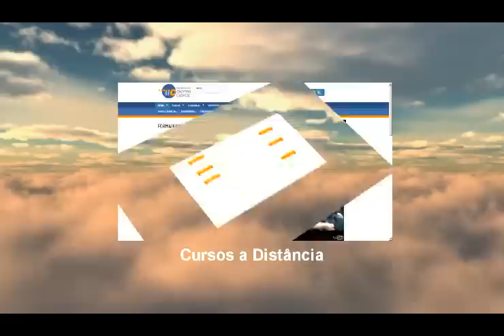EsFCEx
O Curso Cidade, pioneiro no ensino online parabeniza todos os aprovados da EsFCEx 2011. Desejando muito sucesso aos alunos do Curso Presencial e do OnLine (EAD). Agradecemos a todos que confiaram em nossa qualidade de ensino e por ajudar-nos a manter o curso preparatório que mais aprova em Brasília e que se destaque na primeiras colocações do concurso em todo Brasil por mais essa vitória!

Veja a relação de APROVADOS e comprove nossos resultados.

1. Leciane Moreira Dias -- 1º Lugar Geral do Brasil -- Comunicação Social;
- Inscrição: 05590-5 -- Salvador
2. Alessandro Dambrosio -- 1º Lugar Geral do Brasil -- Contabilidade;
- Inscrição: 01744-2 -- Rio de Janeiro
3. Giselle Franco Pereira, 2º Lugar Geral do Brasil -- Inglês;
- Inscrição: 10304-7 -- Brasília
4. Thiago Bomfim Lima -- 2º Lugar Geral do Brasil -- Psicologia;
- Inscrição: 00431-6 -- Salvador
5. Ana Clara S. F. Falcão, 3º Lugar Geral do Brasil -- Enfermagem;
- Inscrição: 03468-1 -- Manaus
6. Ananais Alves F. Júnior, 6º Lugar Geral do Brasil -- Direito;
- Inscrição: 02766-9 -- Belo Horizonte
7. Raiane A. Ferreira, 8º Lugar Lugar Geral do Brasil -- Psicologia;
- Inscrição: 02357-4 -- Juiz de Fora
8. Osmir A. Oliveira, 10º Lugar Lugar Geral do Brasil -- Contabilidade;
Inscrição: 00663-7 -- Brasília
9. Elis Marina Teló, 14º Lugar Geral do Brasil -- Inglês;
- Inscrição: 03249-2 -- Rio de Janeiro
10. Cinthia B. S. de Castro, 18º Lugar Geral do Brasil -- Inglês;
- Inscrição: 04806-2 -- Brasília
11 Lucelle Belo Ávila, 36º Lugar Geral do Brasil -- Administração,
- Inscrição: 00730-7 -- Brasília
12. Luis Rodrigo Baltazar, 54º Lugar Geral do Brasil -- Administração,
- Inscrição: 07140-4 -- Juiz de Fora
13. Daniel A. Coelho. 56º Lugar Geral do Brasil -- Administração, e
- Inscrição: 05444-5 -- Brasília
14. Joslei Laura B. de Lima. 59º Lugar Geral do Brasil -- Administração.
- Inscrição: 01188-6 -- Curitiba

O concurso da Escola de Formação Complementar do Exército (EsFCEx), se destina a estudantes universitários de ambos os sexos. Jovens, aproveitem a oportunidade de ingressar no Exército Brasileiro, como aluno de Pós-graduação, já no posto de 1° Tenente, ganhando aproximadamente R$ 6.000,00 mensais.

O candidato deve possuir no mínimo 20 (vinte) anos e no máximo 36 (trinta e seis) anos, referenciados a 31 de dezembro do ano de sua matrícula.

Realizem o concurso para a EsFCEx, antiga EsAEx, que com a chegada dos cursos de Odontologia e Farmácia, a partir do dia 1º de janeiro de 2011, a EsAEx passou a se chamar EsFCEx -- Escola de Formação Complementar do Exército.

Com sede na cidade de Salvador-BA, a EsFCEx visa formar oficiais-técnicos do Quadro Complementar de Oficiais, para atuarem nas suas respectivas áreas de formação em qualquer parte do Território Nacional.

O concurso vem sendo realizado anualmente, no mês de setembro, contemplou  em 2011 com 92 vagas os concludentes do 3° grau nas áreas:  Administração 10, Biblioteconomia 2, Ciências Contábeis 6, Comunicação Social 02, Direito 7, Enfermagem 5, Informática 14, Pedagogia 3, Psicologia 2, Veterinária 2. Na área do Magistério: Biologia 2, Espanhol 2, História 2,  Inglês 2,  Matemática  2 e Português 2. Na área de Saúde --  Odontologia e Farmácia: Bioquímico 7 e Química Industrial e Farmacêutica 2, Cirurgia e Traumatologia Buco-Maxilo-Facial 3, Dentística Restauradora 1, Endodontia 3, Odontopediatria 2, Periodontia 1 e Prótese Dentária 3.

O ingresso na EsFCEx dar-se-á por Concurso de Admissão, de âmbito nacional, contendo: Exame Intelectual, Inspeção de Saúde e Exame de Aptidão Física.

QUEM SOMOS?

O Instituto de Idade Idiomas & Cursos Preparatórios tem mais de 32 anos de existência e é uma Instituição de Ensino Preparatório para as Provas de Credenciamentos Linguísticos das Forças Armadas,  Escolas e Academias Militares, além dos concursos públicos.

O Curso vem obtendo excelentes resultados em aprovações de seus alunos nos Testes dos Idiomas Espanhol, Inglês e Francês, bem como nos demais Concursos.

MAIS INFORMAÇÕES

CIDADE IDIOMAS -- CURSOS PREPARATÓRIOS

CLN 113 -- Bloco C -  Sala 207 a 210
Asa Norte -- Brasília -- DF -- CEP 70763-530

Orkut: Curso Preparatorio Cidade

Comunidade: Instituto de Idiomas Cidade

Skype:luizcidade